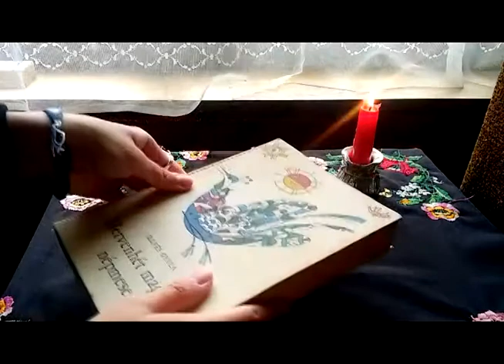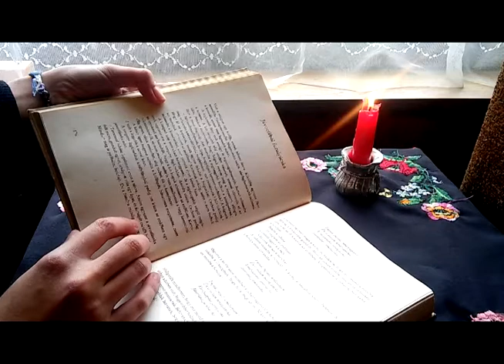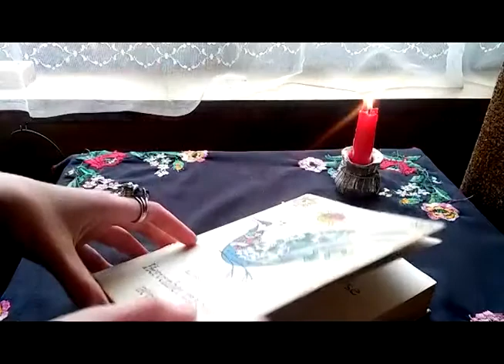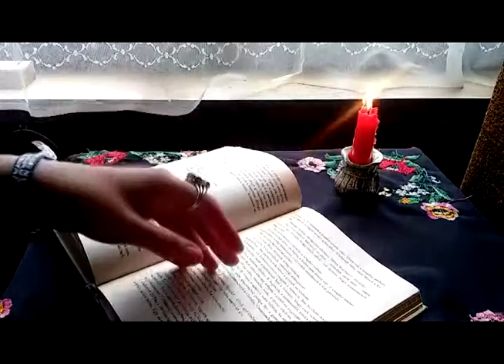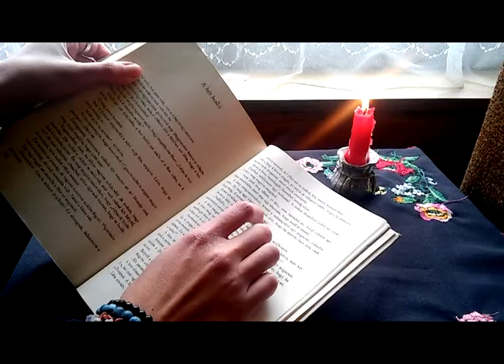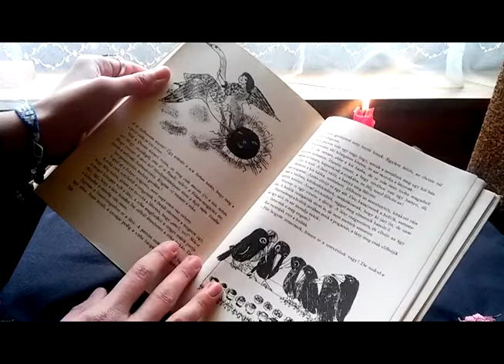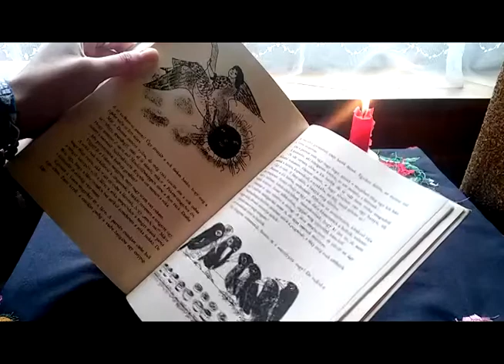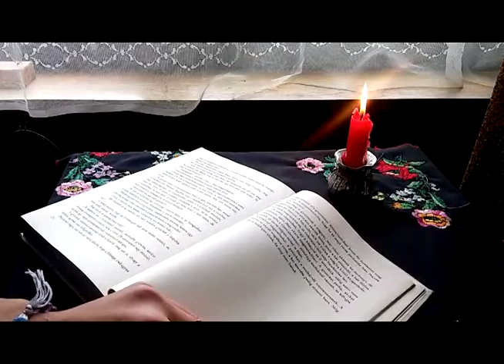ASMR - Reading from a book (Female voice)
100 unique TAD funders + 5000 Subs on my Youtube channel = facecam! ;)

HAVI 100 egyedi TAD-es Támogató + 5000 Feliratkozó a Youtube csatornámon = FaceCam! ;)

Köszönettel fogadok minden támogatást amiket itt tudsz küldeni nekem a jobb minőségű, és változatosabb videók készítéséhez szükséges eszközök beszerzéséhez (webkamera, jobb felvevő kamera, egyéb ASMR kellékek a videók változatosságához...stb.):

Ezen az ASMR videón 2 kedvenc mesém olvasom fel Juhász Gyula: Hetvenhét Magyar Népmese című könyvből.